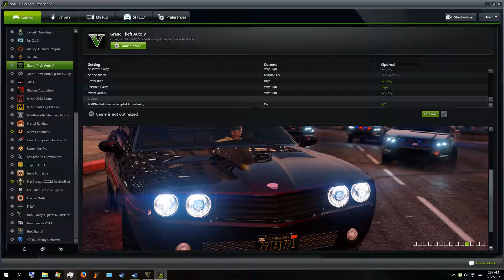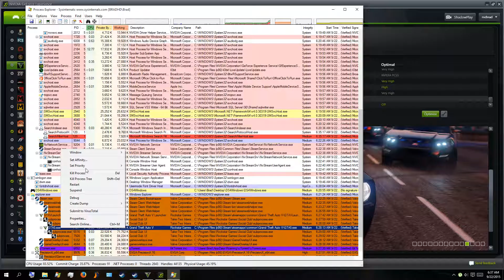Grand Theft Auto V 09.22.2015 - 06.35.44.01.mp4